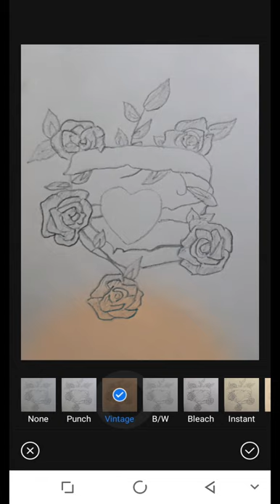BEATIFUL DRAWING IN A4 SHEET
paper drawings